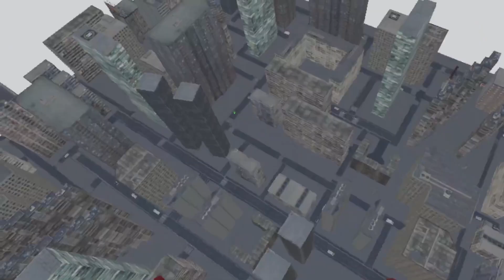Gorilla Tag VR but im Spiderman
THANKS TO SUPERSHYRE FOR SETTING THIS UP
Spider Monke mod on Gorilla Tag modding discord (only pcvr)

In this video i play with a spider man mod on gorilla tag oculus quest 2. this mod is only available on pcvr. We played a city custom map on gorilla tag vr oculus quest 2. This video was so fun